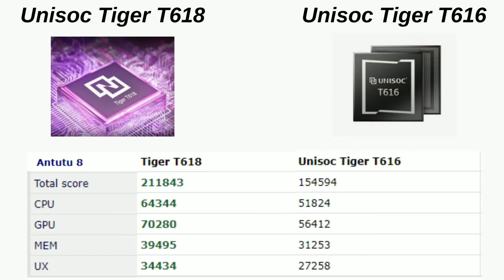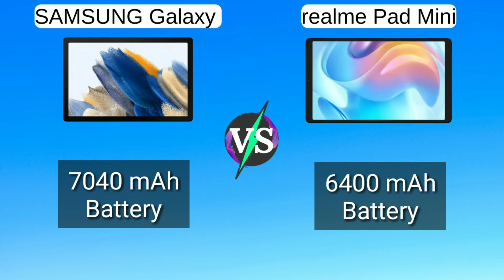Samsung Galaxy Tab A8 VS Realme Pad Mini Tablets Comparison | Android 11 | Best Tablets Under 15,000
Amazon Link
Samsung Galaxy Tab A8
Realme Pad Mini - Coming Soon
Best Tablets On Amazon In 2022
Lenovo Tab M10 FHD Plus Tablet (26.16 cm (10.3-inch), 4GB, 128GB, Wi-Fi + LTE, Volte Calling), Platinum Grey

Lenovo Tab M10 HD 2nd Gen (25.65 cm (10.1 inches), 2 GB, 32 GB, Wi-Fi) with Metallic Body and Octa-core Processor

Lenovo Tab M8 FHD (8 inches, 4 GB, 64 GB, Wi-Fi+LTE, Calling), Grey

Samsung Galaxy Tab A7 26.31 cm (10.4 inches), Slim Metal Body, Quad Speakers with Dolby Atmos, RAM 3GB, ROM 64 GB Expandable, Wi-Fi-only, Silver

Lenovo Yoga Smart Tablet with The Google Assistant 25.65 cm (10.1 inches, 4GB, 64GB, WiFi + 4G LTE), Iron Grey

Lenovo Tab Yoga Duet 7 (13-inch/33.02 cm, 8 GB, 512 GB, Wi-Fi) with Bluetooth Keyboard and E-Colour Pen, Slate Grey

Lenovo Tab Yoga 11 (11 inch/ 27.94 cm, 4GB, 128GB,Wi-Fi+ LTE), Storm Grey

Samsung Galaxy Tab A8 26.69 cm (10.5 inch) Display, RAM 4 GB, ROM 64 GB Expandable, Wi-Fi+LTE Tablet, Silver,SM-X205NZSEINU

Nokia T20 Tab with 10.36 Inch 2K Screen, Low Blue Light, Wi-Fi & LTE, 8200mAh Battery, Android 11 with 2 Years of OS Upgrades & 3 Years of Security Updates, 4GB RAM, 64GB Storage | Deep Ocean Blue

Amazing Big Deals On Amazon In 2022
OnePlus Bullets Wireless Z2 Bluetooth in-Ear Earphones with mic, Bombastic Bass – 12.4 mm Drivers, 10 Mins Charge – 20 Hrs Music, 30 Hrs Battery Life, IP55 Dust & Water Resistant (Magico Black)

boAt Airdopes 141 True Wireless Earbuds with 42H Playtime, Beast Mode(Low Latency Upto 80ms) for Gaming, ENx Tech, ASAP Charge, IWP, IPX4 Water Resistance, Smooth Touch Controls(Bold Black)

Echo Dot (3rd Gen) -1 smart speaker brand in India with Alexa (Black)

boAt Xtend Smartwatch with Alexa Built-in, 1.69” HD Display, Multiple Watch Faces, Stress Monitor, Heart & SpO2 Monitoring, 14 Sports Modes, Sleep Monitor & 5 ATM Water Resistance(Pitch Black)

Fire-Boltt Ring Bluetooth Calling Smartwatch with SpO2 & 1.7” Metal Body with Blood Oxygen Monitoring, Continuous Heart Rate, Full Touch & Multiple Watch Faces (Black), M (BSW005)

Tukzer Capacitive Stylus Pen for Touch Screens Devices, Fine Point, Lightweight Metal Body with Magnetism Cover Cap for Smartphones/Tablets/iPad/iPad Pro/iPhone (Grey)

Samsung Galaxy Tab A8 26.69 cm (10.5 inches) Display, RAM 3 GB, ROM 32 GB Expandable, Wi-Fi Tablet, Silver, (SM-X200NZSAINU)
26.69cm (10.5 inch) Vibrant Display 1920x1200 (WUXGA) TFT,” Aspect ratio 16:10. Symmetric Narrow Bezel
Android 11.0, Quad speakers with Dolby Atmos Speakers.
8MP AF + 5.0MP Camera, 7040 mAh Battery With 15W Fast Charging
3 GB RAM, 32 GB Internal Memory (expandable to 1 TB)
UniSOC T618 (Dual 2.0GHz + Hexa 2.0GHz)

VS

realme Pad Mini 3 GB RAM 32 GB ROM 8.70 inch with Wi-Fi Only Tablet (Grey)
3 GB RAM | 32 GB ROM | Expandable Upto 1 TB
22.1 cm (8.70 inches) HD Display
8 MP Primary Camera | 5 MP Front
Android 11 | Battery: 6400 mAh Lithium-Ion
Ideal Usage: Entertainment
Processor: UNISOC T616 Octa-Core